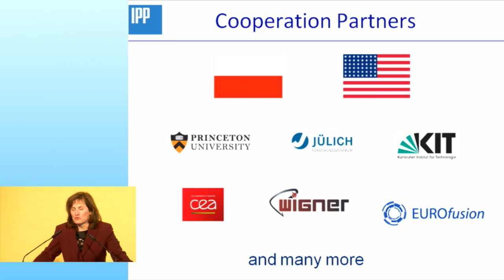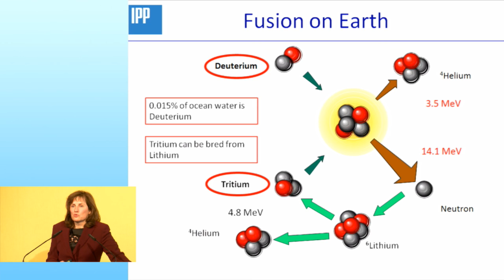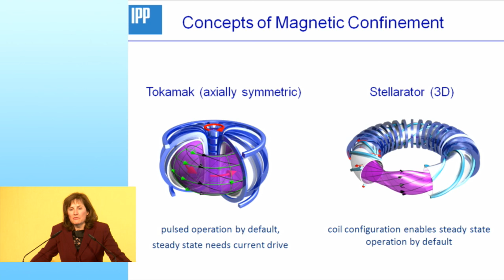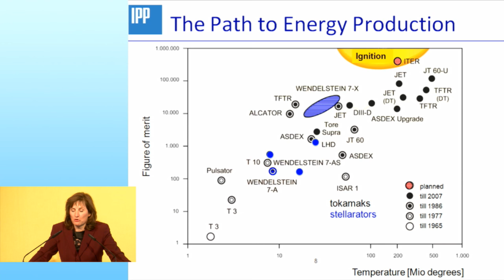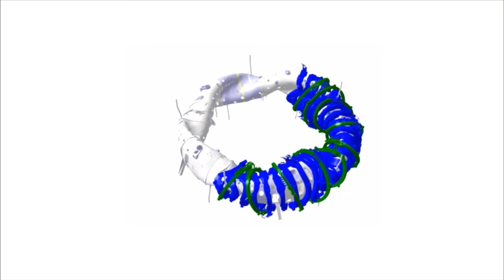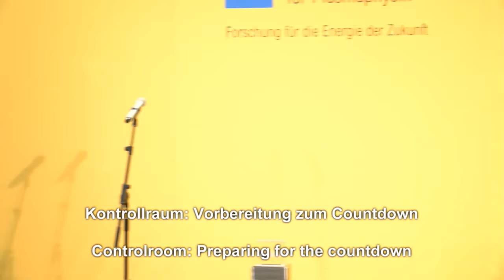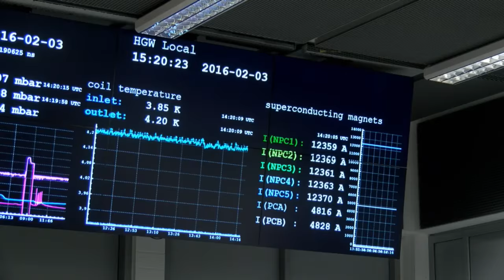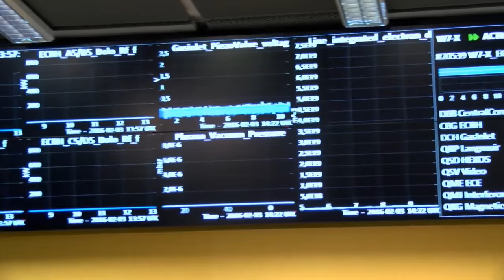Wendelstein 7-X – Ceremony on occasion of the first hydrogen plasma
Federal Chancellor Angela Merkel switched on the first hydrogen plasma on 3 February 2016 at a ceremony attended by numerous guests from the realms of science and politics. This marked the start of scientific operation of Wendelstein 7-X.

This the world’s largest and most modern fusion device of the stellarator type has already been working since the beginning of December 2015 with a helium plasma as preparation for the first hydrogen plasma. The objective of fusion research is to derive energy from fusion of atomic nuclei just as the sun does.